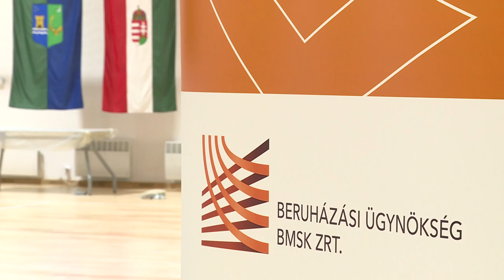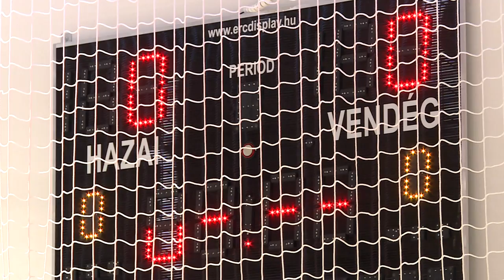Kézilabda munkacsarnokot avattak Lentiben • 2022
Március 23-án ünnepélyes keretek közt adták át a Lentiben megépült új kézilabda munkacsarnokot. A létesítmény mostantól a „Kézisek kézise”, Gódorné Nagy Marianna nevét viseli.